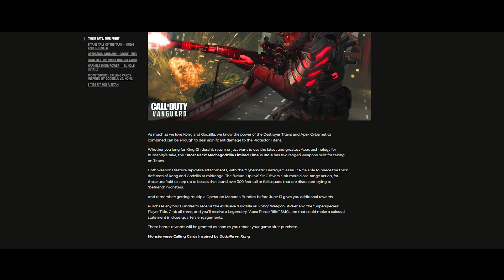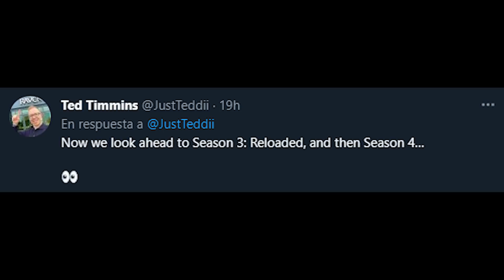NOVEDADES en WARZONE: recompensas, CAMBIOS en el sonido, MW2 clima dinámico y más - Alka593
●  Estas son las novedades en Warzone, recompensas, cambios en el audio, MW2 filtraciones  y más
Conviértete en miembro de este canal para disfrutar de ventajas: